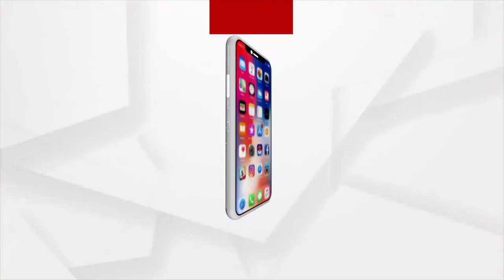ପ୍ରତୀକ୍ଷା ଫିଲ୍ମ ଦେଖି ଭାବବିହ୍ଵଳ ହେଲେ ଅଭିନେତା ପୁପିନ୍ଦର ସିଂ